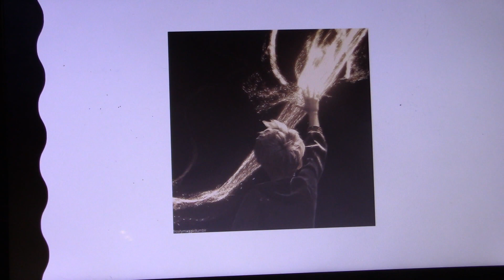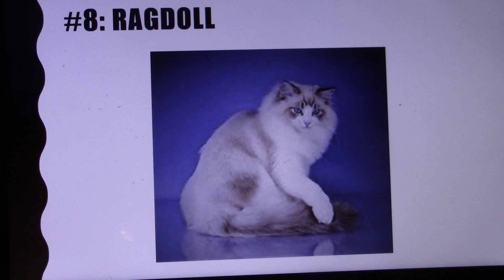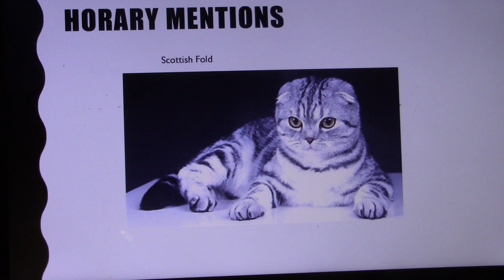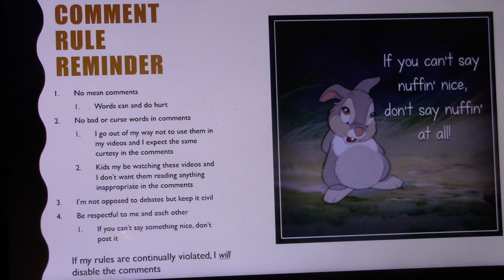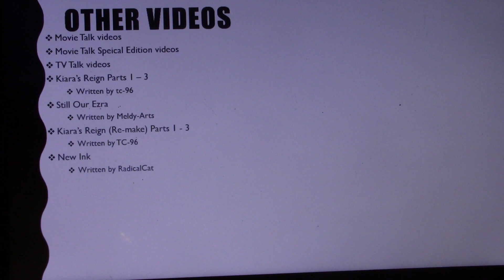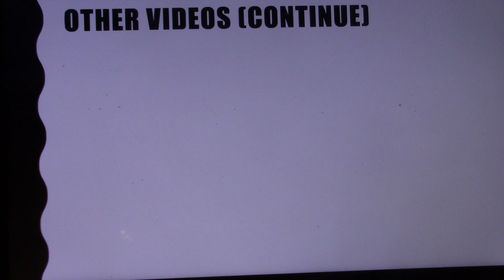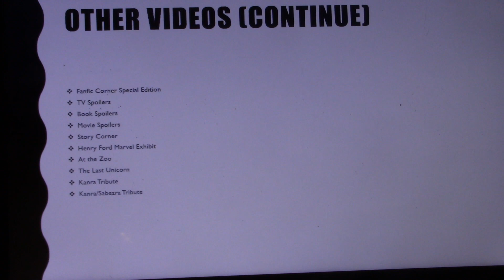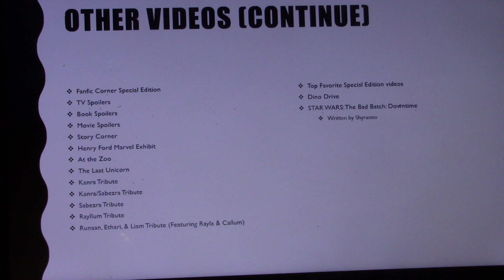Top 10 Favorite Cat Breeds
A list of cat breeds I love